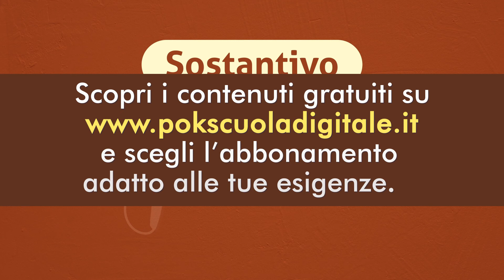Lingua Greca: Le declinazioni